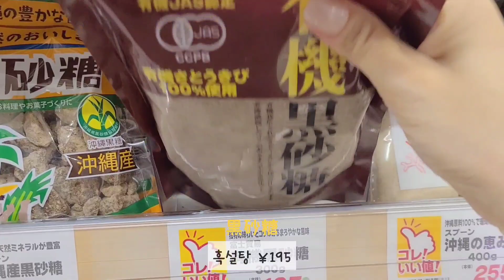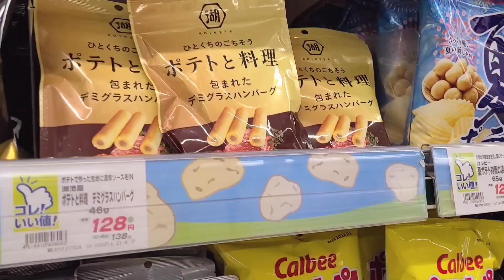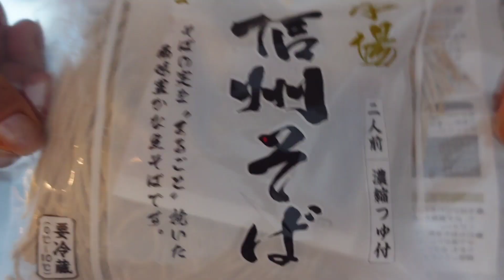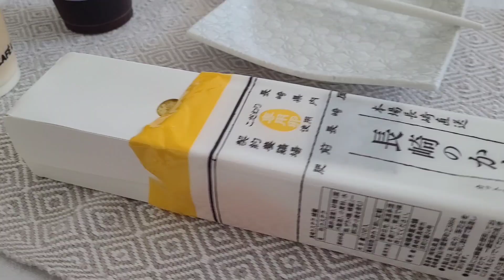일본 도쿄 브이로그 l 마트 장보고 그릭모모, 스다치 소바, 고야 요리, 메론케이크 만드는 도쿄 일상 브이로그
마트 장보고 그릭모모, 스다치 소바, 고야 요리,
메론케이크 만드는 도쿄 일상 브이로그 🗼